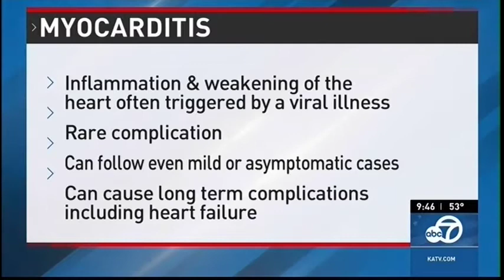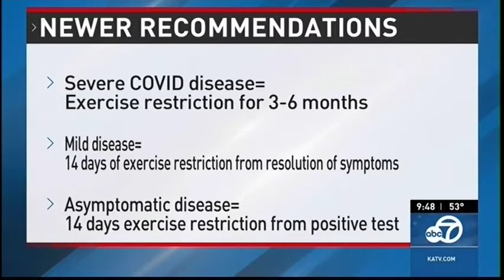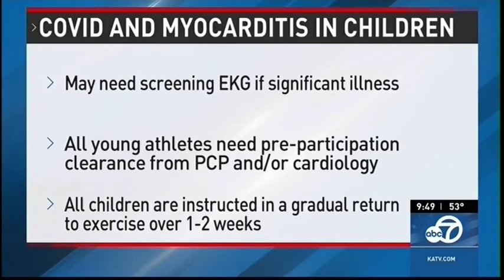Dr. Laura Wilson with Baptist Health Explains How Myocarditis Can Follow A COVID-19 Infection